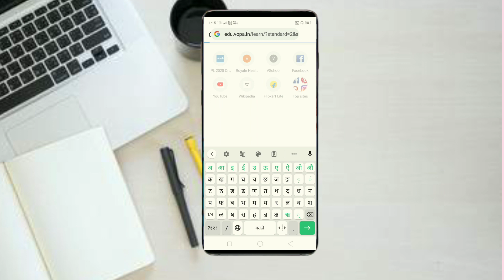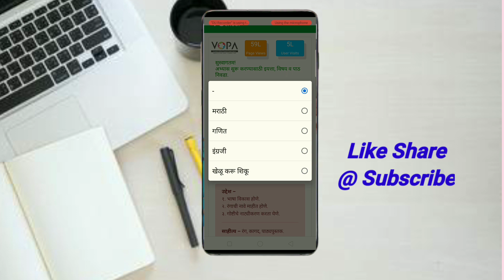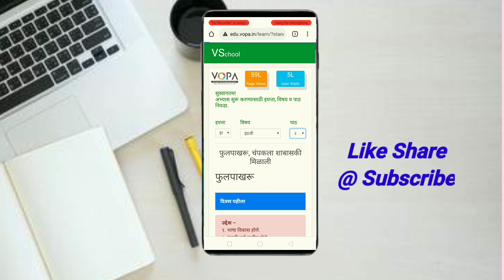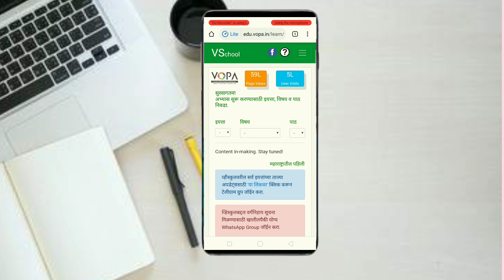पहिली ते बारावी चा अभ्यासक्रम एकाच क्लिकवर ! कुठल्याच अॅपची गरज नाही ! जाणून घेऊया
*अति महत्त्वाचे*
 सर्व विद्यार्थ्यांनी व सर्व पालकांनी आपल्या मोबाईल मध्ये हि लिंक सेव्ह असावी. कोणत्याही वर्गाचा विद्यार्थी असेल त्याला
खुप छान सादरीकरण करता येणार आहे. विद्यार्थी अजिबात कंटाळा करणार नाही.

*edu.vopa.in* या निळया अक्षरावर क्लिक करा
 *वर्ग ,विषय ,व धडा* निवडा
 डायरेक्ट त्या धड्याचा व्हिडिओ  सुरू होईल .
E learning 👍👍